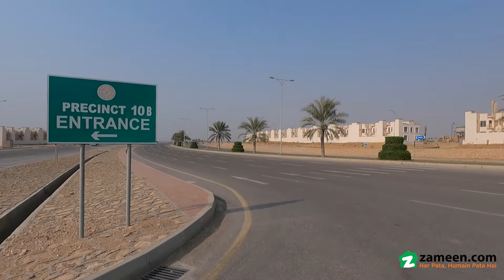125 SQYD RESIDENTIAL PLOT FOR SALE IN PRECINCT 10 B BAHRIA TOWN KARACHI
Allotment in hand
Plot# 1572
This Residential Plot is ideal for those of you who have been looking for such properties. With so many investment options available, you can become a proud property owner today. Luckily, your search for 1125 Square Feet property has led to this carefully curated option. At such amazing rate of Rs such a doesn't remain open for long. This Bahria Town - Precinct 10-B is currently among the top of our properties. There are few such highly affordable options available in Karachi as this one.

The plot is available for possession, so your investment will be secure.